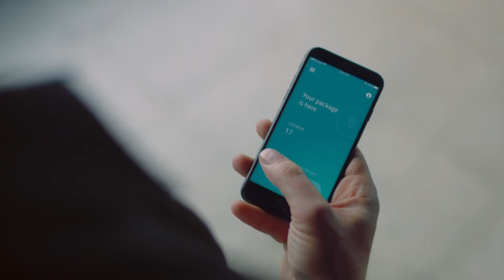EZ-PRO: Urban delivery goes robo | Groupe Renault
“Sustainable mobility for all, now and in the future” is Groupe Renault’s credo. In the future, mobility will be electric, connected, autonomous and shared. And that includes deliveries, especially in the “last mile”. To get there, it will be essential to bring delivery logistics and real life together under one “mixed” roof.